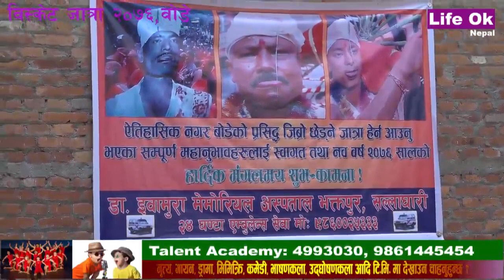बिस्केट जात्रा, बोडे २०७६